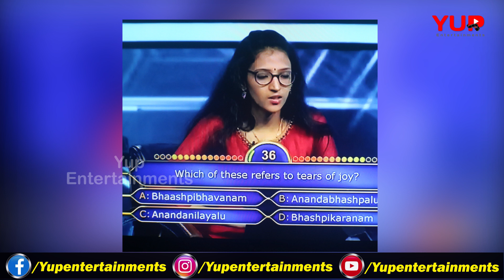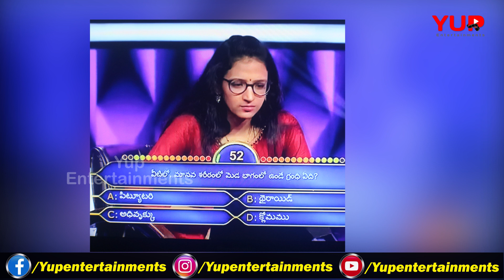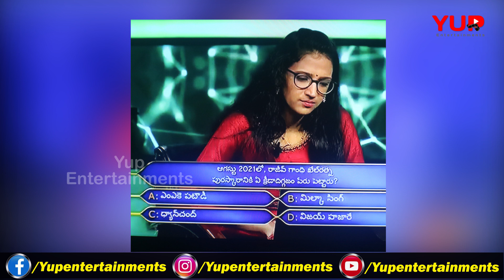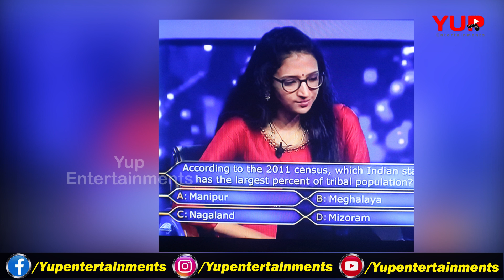Evaru Meelo koteeswarulu Episode13 | EMK Full Episode | NTR | Jahnavi | EMKTODAY | Yupentertainments